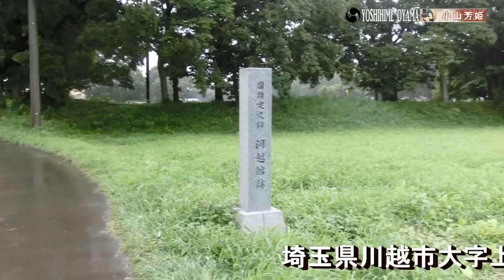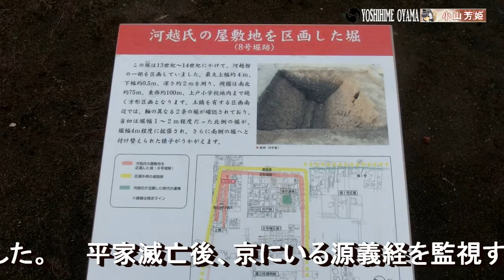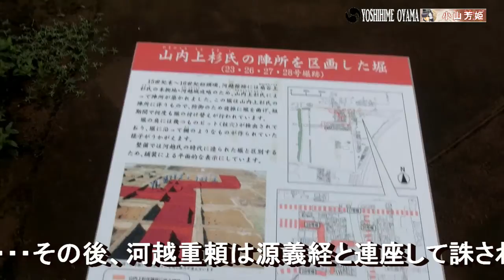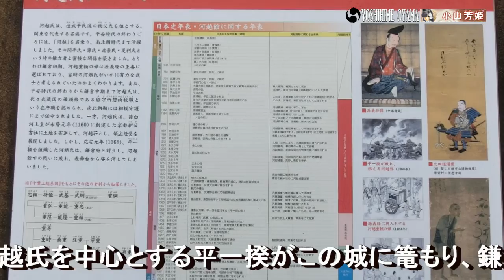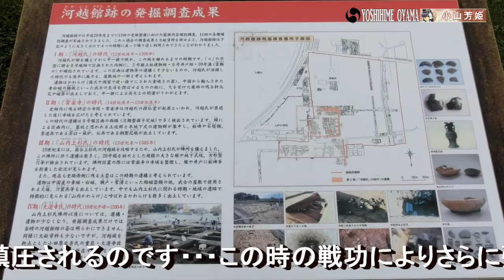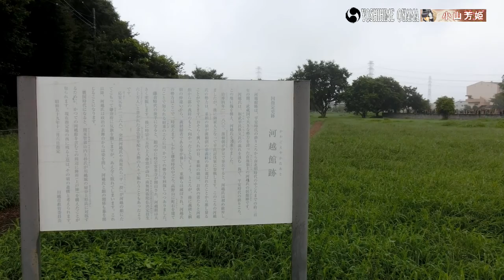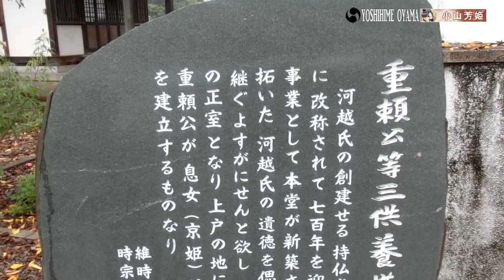【河越氏館跡】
埼玉県川越市の市街西方2キロほどの入間川沿いにある【河越氏館跡】（国指定史跡）です。
平安時代から鎌倉時代にかけ、河越氏によって築かれました。また源頼朝の重臣河越重頼の娘で源義経の正室となった京姫の実家でもあります。
南北朝時代の1368年には河越氏を中心とする平一揆がここで鎌倉公方足利氏満に対し、叛旗を翻します。上州野州でも新田・宇都宮がこれに呼応！しかし鎌倉府の軍勢に河越城は敗れ、新田・宇都宮も鎮圧されます。
この時、上州野州の反乱を鎮圧した軍勢のなかにはまだ若干20歳の若き下野小山の小山義政の姿もありました。
この時の戦功によりさらに強大化した小山義政はやがて足利氏満と対立！1380年より関東・南東北を巻き込み20年近く続く【小山義政の乱】に発展するのです・・・

This is the site of the Kawagoe Clan House (National Historic Site), located along the Iruma River about 2 km west of the city of Kawagoe, Saitama Prefecture.
It was built by the Kawagoe clan during the Heian and Kamakura periods. It is also the family home of Princess Kyo, the daughter of Minamoto no Yoritomo's chief vassal, Shigeyori Kawagoe, who became the wife of Minamoto no Yoshitsune.
In 1368, during the Northern and Southern Dynasties, a Taira revolt led by the Kawagoe clan rebelled against the Kamakura lord Ashikaga Ujimitsu here. Nitta and Utsunomiya responded in Noshu in Kamishu! However, Kawagoe Castle was defeated by the forces of the Kamakura government, and Nitta and Utsunomiya were also suppressed.
However, Kawagoe Castle was defeated by the forces of the Kamakura government, and Nitta and Utsunomiya were also suppressed. Among the forces that suppressed the rebellion in Noshu, Kamishu, was the young Oyama Yoshimasa of Shimotuke-Oyama, who was only 20 years old.
Oyama Yoshimasa, who had grown even more powerful as a result of his success in the war, eventually came into conflict with Ashikaga Ujimitsu, leading to the "Oyama Yoshimasa Rebellion" that began in 1380 and lasted for nearly 20 years, involving the Kanto and southeastern regions...